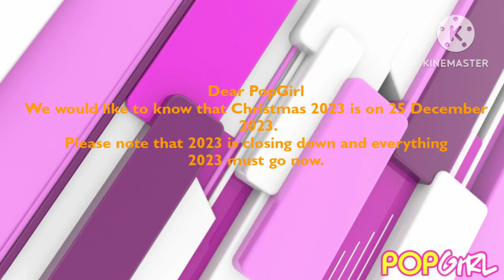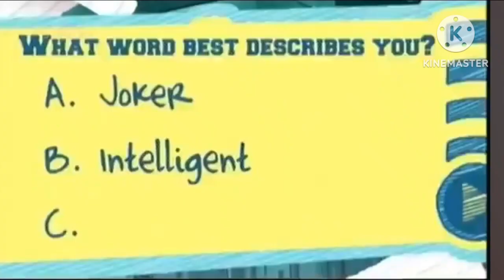Pop Girl - Continuity (20th December 2023) (2)